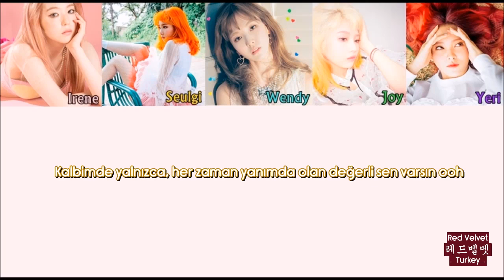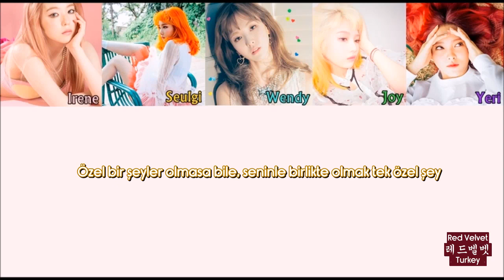Red Velvet Sunny Afternoon Türkçe Altyazılı